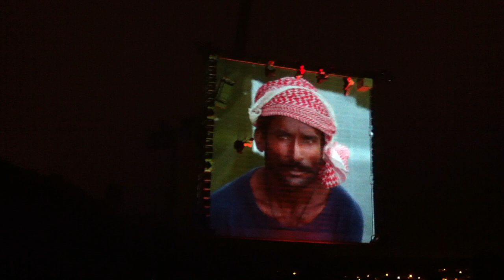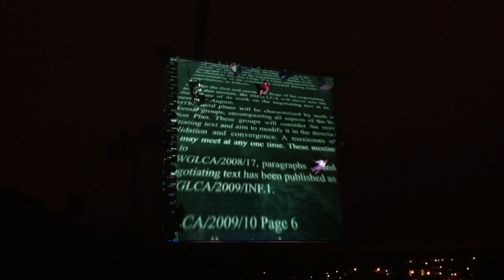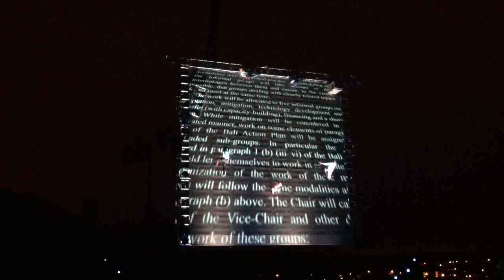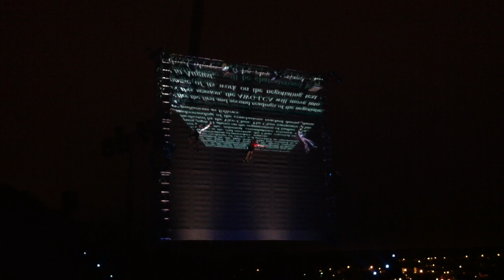2. As the World Tipped, Wired Aerial Theatre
Part 2 of 4 of the Brighton Festival performance of 'As The World Tipped' by Wired Arial Theatre Company in Wild Park, Brighton May 2011.